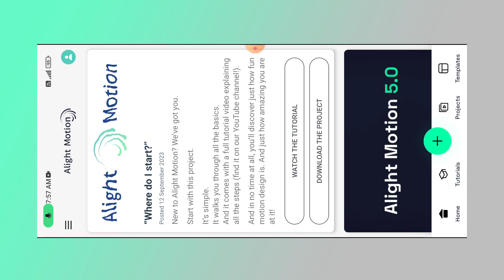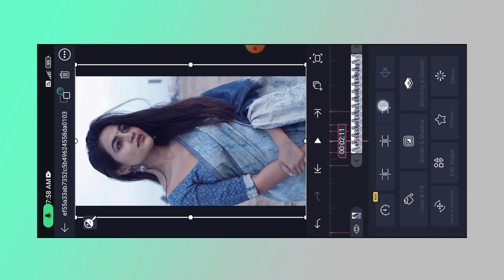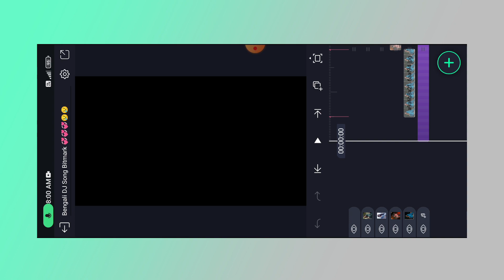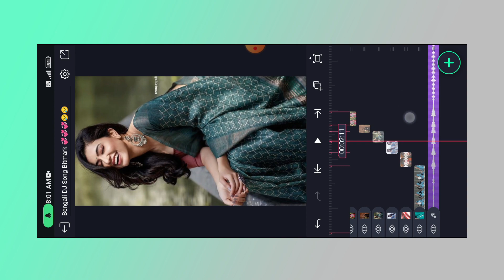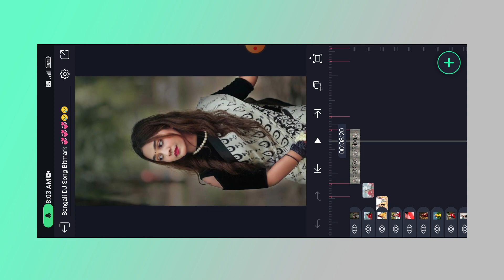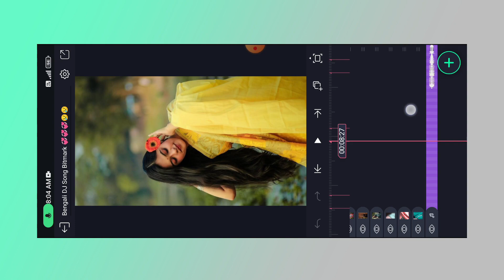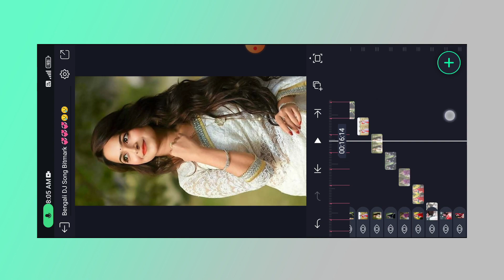যাবার বেলায় দেখা হলো কথা হলো না Bengali Song Dj Status Editing | New Bengali Song Dj Status Editing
EDITOR PRADIP

Alight motion pro app link��👉👉 👉👉

যাবার বেলায় দেখা হলো কথা হলো না Bengali Song Dj Status Editing
যাবার বেলায় দেখা হলো কথা হলো না dj status editing
যাবার বেলায় দেখা হলো কথা হলো না alight motion editing
যাবার বেলায় দেখা হলো কথা হলো না bengali dj status video editing
যাবার বেলায় দেখা হলো কথা হলো না song status editing
যাবার বেলায় দেখা হলো কথা হলো না alight motion dj status editing
bengali song যাবার বেলায় দেখা হলো কথা হলো না dj status video editing
যাবার বেলায় দেখা হলো কথা হলো না dj status alight motion editing